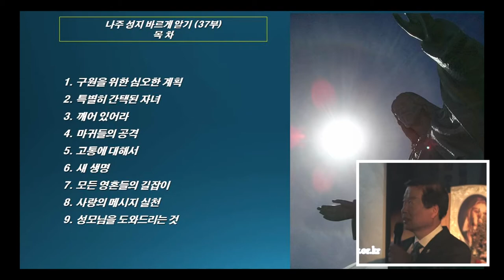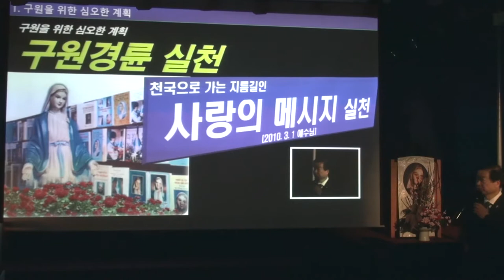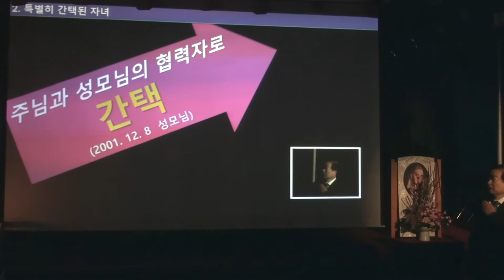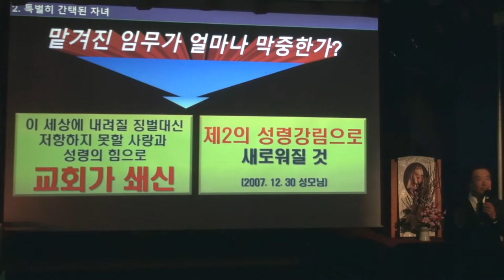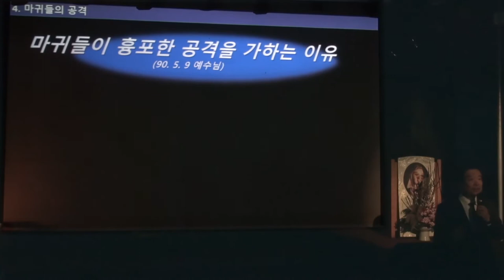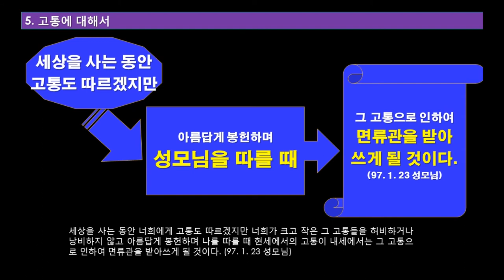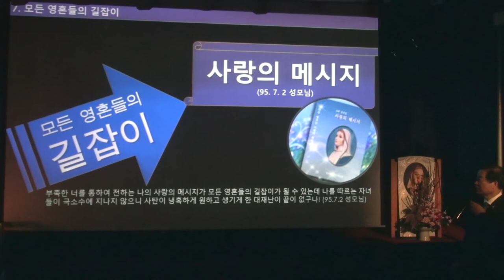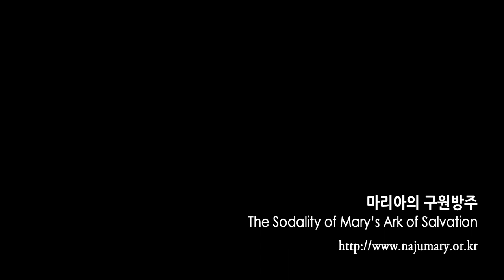2017년 11월 첫토요일 나주 성지 바르게 알기(37부)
00:00 목차
3:16 구원을 위한 심오한 계획
8:11 특별히 간택된 자녀
14:40 깨어있어라
17:42 마귀들의 공격
20:34 고통에 대해서
24:05 새 생명
26:34 모든 영혼들의 길잡이
28:26 사랑의 메시지 실천
28:54 성모님을 도와드리는 것